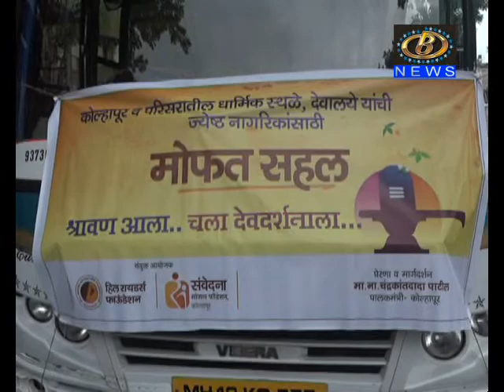श्रावण आला, चला देव दर्शनाला...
श्रावण आला, चला देव दर्शनाला... पालकमंत्री चंद्रकांतदादा पाटील यांच्या प्रेरणेनं ज्येष्ठ नागरीकांना मिळाला देवदर्शन आणि श्रावण सहलीचा आनंद
Channel B